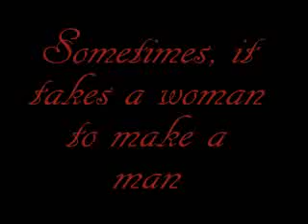They'll make men out of them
buahahaha!! i got it on and working!! Every time I've attempted to upload this the time doubles and everything is all wrong. but now its good =3

Its just 4 of my fave final fantasy girls lip synching to the song I'll make a man out of you from Disney's Mulan. I'm pleased with how it came out. In a nutshell, the concept is that Tifa, Yuna, Ashe, and Fran are training Basch, Vaan, Tidus, Loz, Cloud, and Balthier for war. Although, Balthier seems a little more experienced than the other 5. He's just that awesome.

Definately like the part where Ashe slaps Basch and tell him off. XD definately gotta be my fave part.  This is also partially a tribute to my love for Disney and the fact that fthe following day of posting this I'm going to Disneyworld. booya!